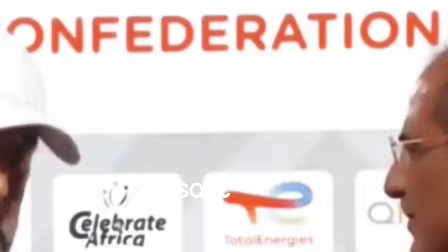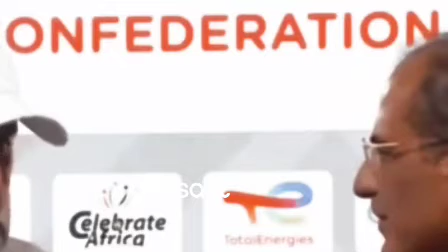ابناء الجزائر يتأهلون بجداره لنصف النهائي اسمع تحليل مباراة الجيش الملكي واتحاد الجزائر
يوميات_شاديه_العموري أبناء الجزائر يتأهلون بجداره لنصف نهائي
تحليل مباراة الجيش الملكي واتحاد الجزائر
تصريحات الإعلام الجزائري
تصريحات الإعلام التونسي
اتحاد الجزائر يتأهل لنصف نهائي
اتحاد الجزائر يفوز على الجيش الملكي